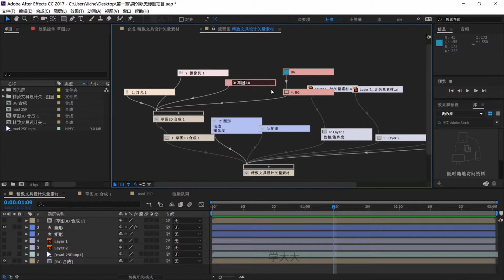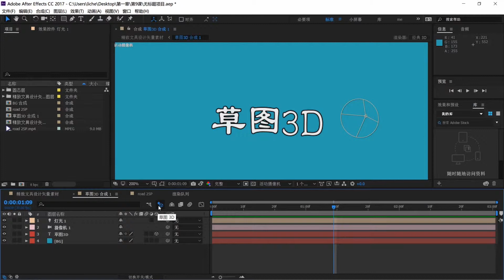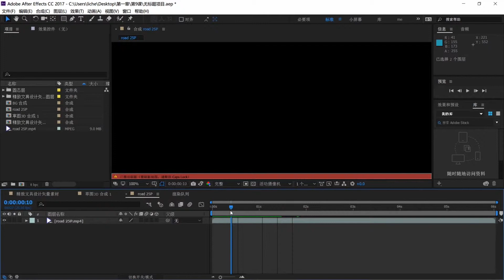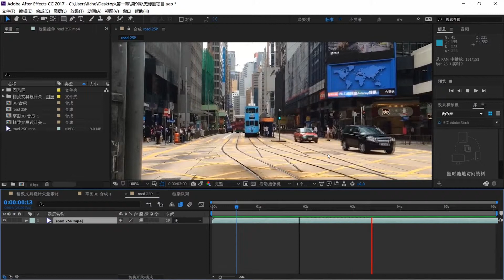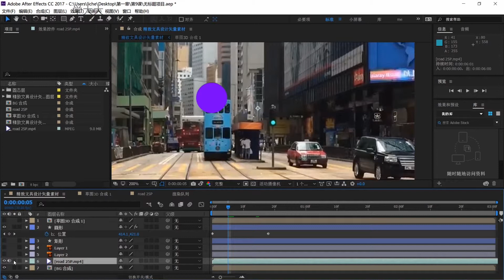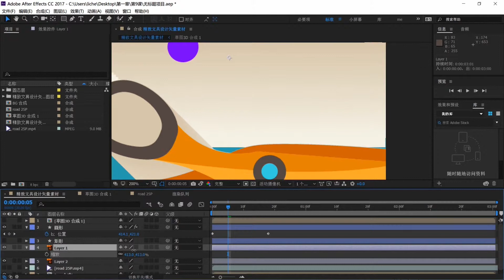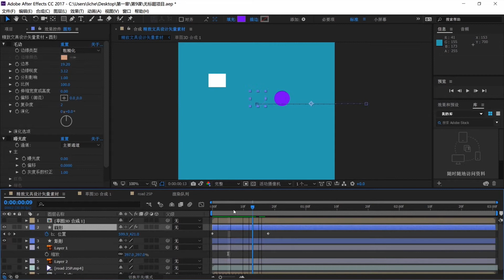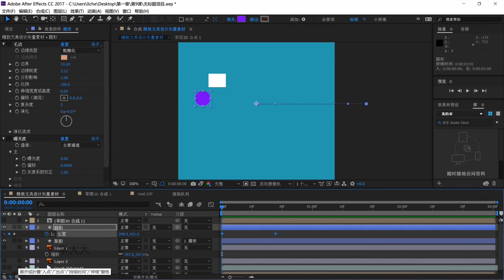1-9 时间线面板图标按钮详解